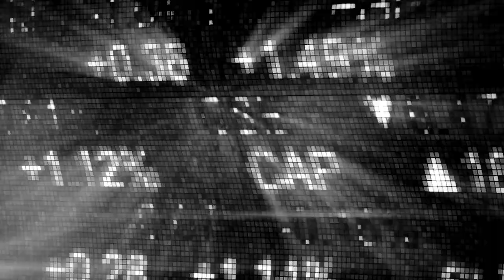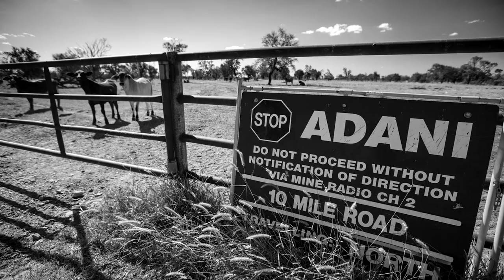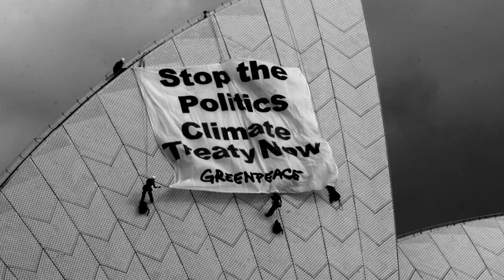Champion Slam Poet slams Greed, Capitalism and Apathy as cause of Climate Change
Australia's youngest ever slam poetry champion Solli Raphael has joined forces with Greenpeace Australia Pacific to make an inspiring and confronting call to action for a new generation. In the spirit of 2019's global school climate strikes, Solli calls out politicians and corporations who've put their own greed above the needs of the planet and young people.

Solli's new poem, "Let's Make More Minutes Count", describes a planet in crisis: plastic-polluted oceans, a reef in danger and a government unwilling to address the climate crisis we’re in. But he also brings attention to the power we have if we all stand together with a collective voice.

“Writing “Let’s Make More Minutes Count” came from realising that it’s the minutes that really do count,” Solli said.

“From the minute a person chooses not to use a plastic cup or straw at a cafe, to the minute a person decides to join a protest to hold big companies and decision-makers to account. Each minute is an opportunity for positive change for our planet.

“Making this video with Greenpeace made me feel empowered and I really hope that anyone who watches it will feel empowered about the environment too. The more informed and empowered we are the better our future will be.”

Solli is the youngest ever person to win the Australian Poetry Slam, after claiming the coveted title in 2017, at age 12.

He has since appeared at the closing ceremony of the 2018 Commonwealth Games, the TEDx Sydney conference and has released a book of poems titled ‘Limelight’.